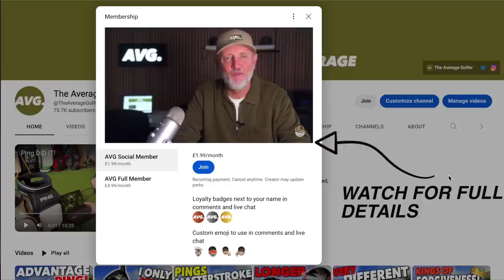We can't carry on like this!